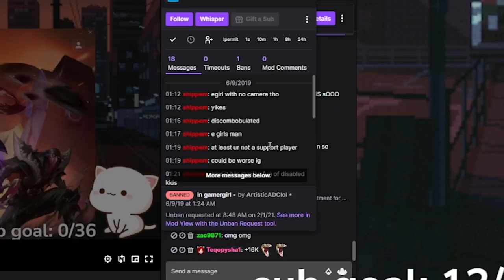full tank Katarina gets quadra kill in master tier :3